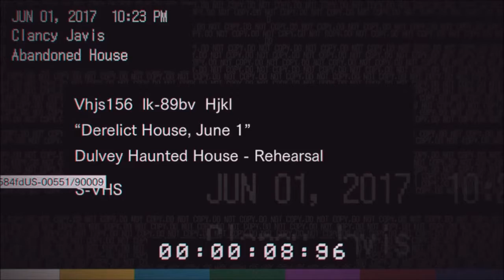Resident Evil 7 / Gameplay / Teaser. (PS4)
Культовая серия игр Resident Evil. Анонсирован Тизер - демо (Demo Teaser) под названием "Beginning Hour" для консоли PS4. Разработчики обещают по-настоящему пугающий Survival horror. Релиз "Resident Evil 7" состоится 24 января 2017.